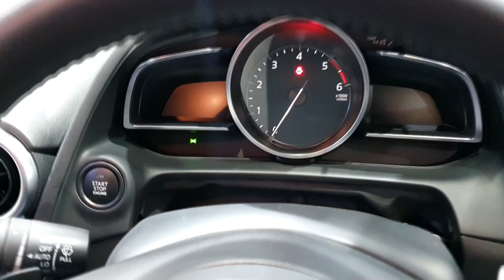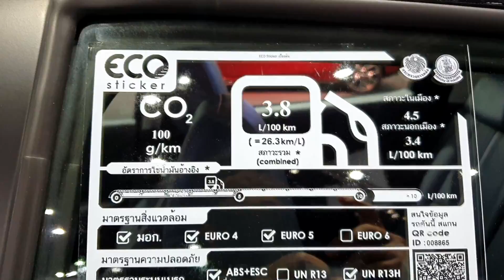Mazda 2 1.5 XDL Sedan ราคา 799,000 บาท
Mazda 2 1.5 XDL Sedan